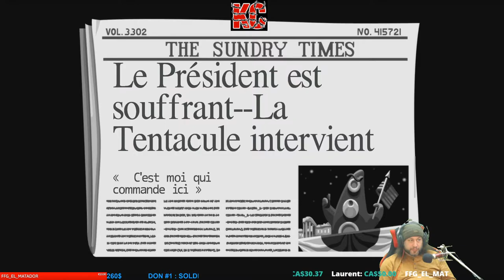Day of the Tentacle Remastered Live Gameplay Épisode 4 Fr Karibou Canadien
Un jeu d'aventure et d'énigmes fait de voyages dans le temps et de délires cartoonesques, dans lequel trois compagnons de fortune devront travailler ensemble pour empêcher un maléfique tentacule pourpre et mutant de conquérir le monde!